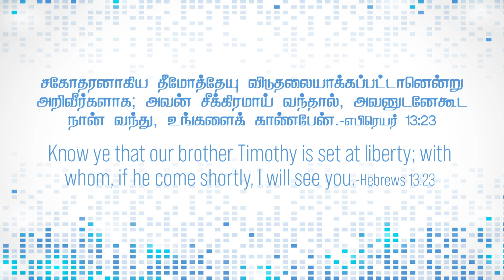எபிரெயர் 13:23-Hebrews 13:23- MM -29th September 2022